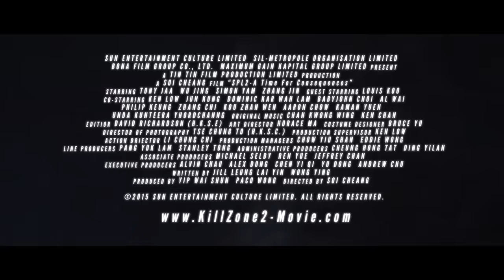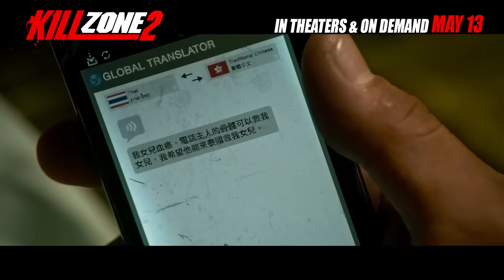KILL ZONE 2 (2016) Trailer + Fight Clips | Tony Jaa Martial Arts Action Movie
In this giddily frenetic follow-up (though not a sequel) to modern martial arts epic KILL ZONE (aka SPL: SHA PO LANG), action icons Tony Jaa, Wu Jing and Zhang Jin team up with Hong Kong megastars Simon Yam, and Louis Koo for a breakneck story of dirty cops, prison riots, and black market organ transplants, all brought together by a non-stop series of inventive, bone-crunching setpieces.

Director: Soi Cheang
Cast: Tony Jaa, Wu Jing, Simon Yam, Zhang Jin